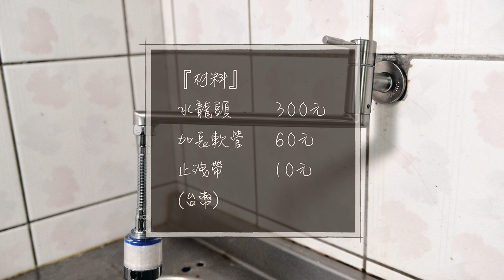[老屋翻修]370元換水龍頭『平平爸爸』